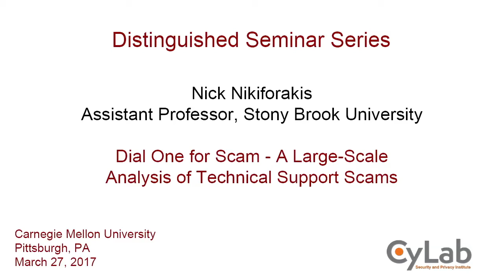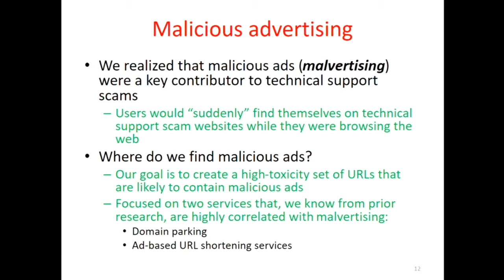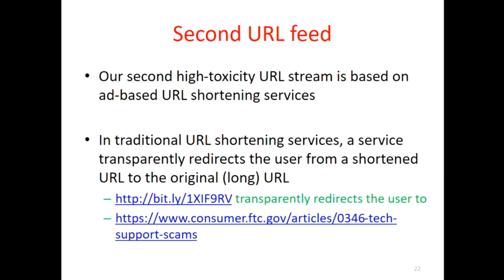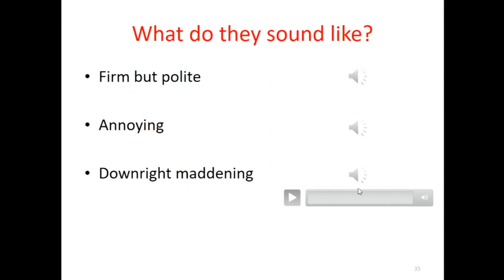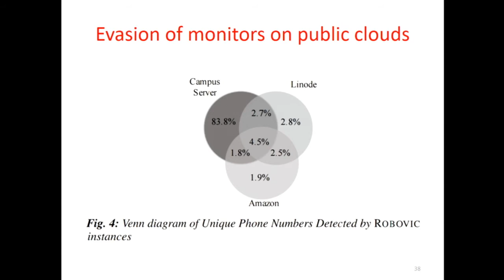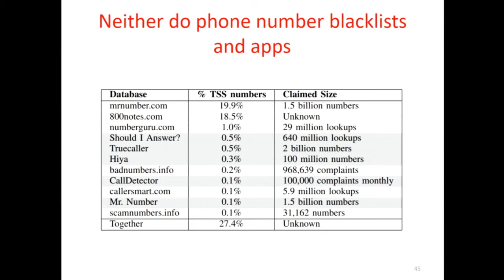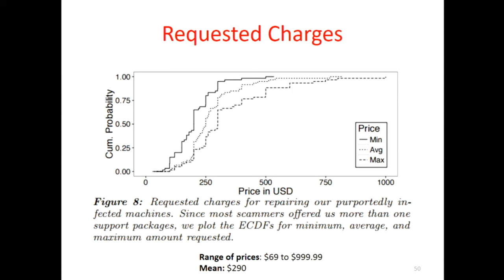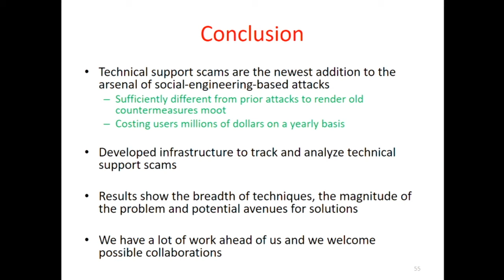Nick Nikiforakis: Dial One for Scam - A Large-Scale Analysis of Technical Support Scams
CyLab presents Nick Nikiforakis, Assistant Professor at Stony Brook University,  as part of the weekly distinguished seminar series.

In technical support scams, cybercriminals attempt to convince users that their machines are infected with malware and are in need of their technical support. In this process, the victims are asked to provide remote machine access to the scammers, who will then "diagnose the problem", before offering their support services which typically cost hundreds of dollars. Despite their conceptual simplicity, technical support scams are responsible for yearly losses of tens of millions of dollars from everyday users of the web.

In this talk, we report on the first systematic study of technical support scams and the call centers hidden behind them. We identify malvertising as a major culprit for exposing users to technical support scams and use it to build an automated system capable of discovering, on a weekly basis, hundreds of phone numbers and domains operated by scammers. By allowing our system to run for more than 8 months we collect a large corpus of technical support scams and use it to provide insights on their prevalence, the abused infrastructure, the illicit profits, and the current evasion attempts of scammers. Finally, by setting up a controlled, IRB-approved, experiment where we interact with 60 different scammers, we experience first-hand their social engineering tactics, while collecting detailed statistics of the entire process. We explain how our findings can be used by law-enforcing agencies and propose technical and educational countermeasures for helping users avoid being victimized by technical support scams.